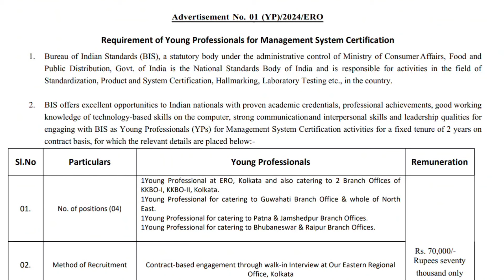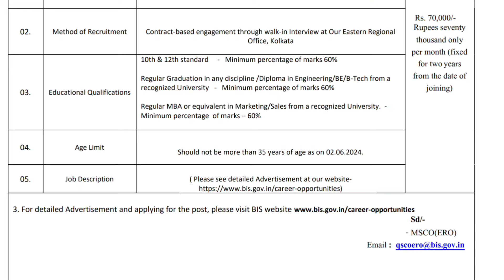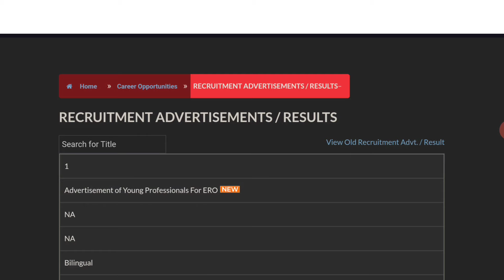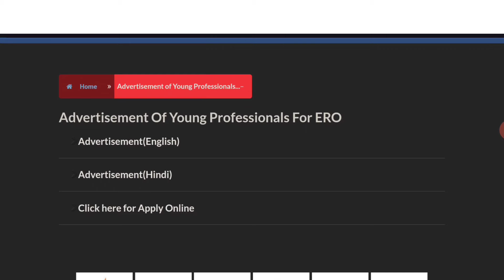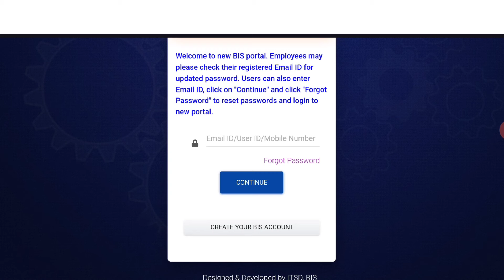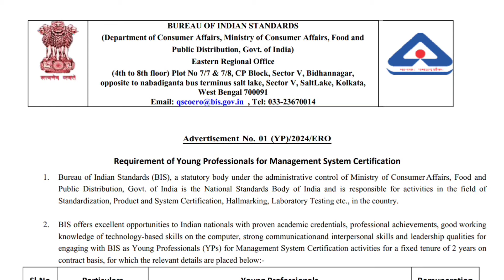ఫుడ్ డిపార్ట్మెంట్ లో భారీగా జాబ్స్ | BIS Recruitment 2024 | Latest Jobs in Telugu | Govt Jobs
✨ Topics Covered ✨
earn online
best income
paytm earning
zero investment
free money